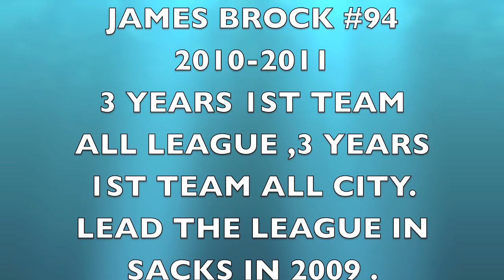James Brock Crenshaw High School De,Line Football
just a teaser! not tha official video!